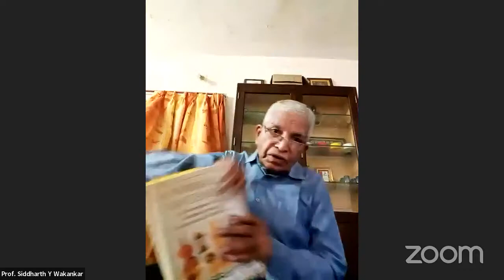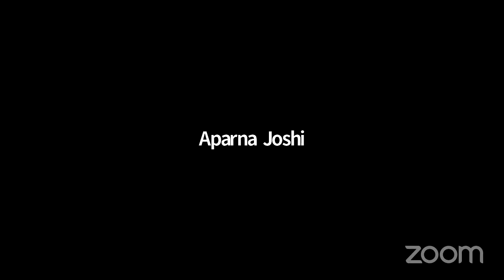Book Launch- Dice Play and the Origin of Chess in Sanskrit Literature- Prof. C. Panduranga Bhatta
About the Book:

Dice Play and the Origin of Chess in Sanskrit Literature
It is interesting to study the origin and evolution of chess, one of the most intellectual games of the world today, and to see its roots in the dice play. The relationship between chess, chaturanga and the dice-play which is discussed at length in this book is of great significance as it throws much light on the changes it has undergone from time to time. The book throws more light on its association with board games namely, board, pieces, and their movements on the board etc., besides arguing that the concept of the divinity of the king which is found in Sanskrit literature has led to the concept of immortality and inviolability of the king both in war and in the game of chess. The principal strength of this book lies in the comprehensive range of primary sources on which it is based. It also displays great familiarity with and critical use of a wide range of secondary literature. The book proceeds logically and systematically, step after step, to cover each and every aspect of dice-play and origin of chess in Sanskrit literature.
India Study Centre (INSTUCEN), Mumbai and Motilal Banarsidass Publications, New Delhi, cordially invite you for this release of this special book.

About the Author:

Professor Dr. C. Panduranga Bhatta who superannuated from the IIM Calcutta in 2017 is a renowned Indologist and has contributed immensely to the field of Sanskrit Studies. He has taught Indology and Sanskrit at Post-Graduate level and guided many M. Phil and Ph. D students at the RKM Vivekananda College, Chennai and Pondicherry Central University. He has applied Indology to Management while teaching at the IIM Calcutta for more than 20 years. He has edited the book Pandit N.R. Bhat Felicitation Volume along with Filliozat, P.S. and Narang, S.P. (1994) and written the books viz., Contribution of Karnataka to Sanskrit (1997), Introduction to Sanskrit Poetics (2020), The Art of Leading in a Borderless World with Pragyan Rath (2020). Prof. Bhatta has secured Jawaharlal Nehru Memorial Fund Award in 1973 and 1975 for the distinctions achieved in Academic field and was honoured with Dewang Mehta Award in 2010 for Best Teacher in Business Ethics and Communication. He has also been honoured with a gold medal by the Association of Indian Management Schools for securing the prestigious "AIMS-ICFAI Best Teacher Award-2011". He was deputed to the Indian Council for Cultural Relations' Chair Professor of Sanskrit at Silpakorn University, Bangkok for two academic years by the Ministry of External Affairs, Government of India.

Schedule:

Welcome Address: Dr. Mugdha Karnik (INSTUCEN Trust)
Inaugural Address: Dr. Irving L Finkel (British Museum)
Keynote Address: Honourable Manfred A.J. Eder (FSG)
Book Launch Address:
*Dr. Kurush F. Dalal (Director, School of Archaeology, INSTUCEN Trust)
*Honourable Dinesh K Patnaik (Ambassador of India to Spain and Andorra)
*Honourable Harsh Vardhan Shringla (G20 Chief Coordinator Ministry of External Affairs, India)
*Prof. Siddharth Y Wakankar (Kavikulaguru Kalidas Sanskrit Vishvavidyalaya)
*Prof. C. Rajendran (Retd.) (University of Calicut)
*Honourable Ms. Astrid Wege (Goethe Institute, Kolkata)
*Prof. C.S. Radhakrishnan (Retd.) (Pondicherry University)
*Prof. C Panduranga Bhatta (Retd.) (Indian Institute of Management, Calcutta)
Summing up by Mr. Raamesh Gowri Raghavan
Vote of Thanks: Mr. Rajeev Jain and Mr. Pranav Jain (MLBD)

Compere: Ms. Aparna Joshi (INSTUCEN Trust)